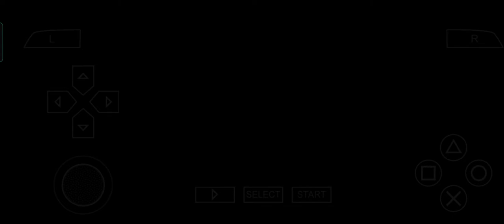GTA VCS Theme Song—Grand Theft Auto Vice City Stories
This is the theme song of GTA Vice City Stories